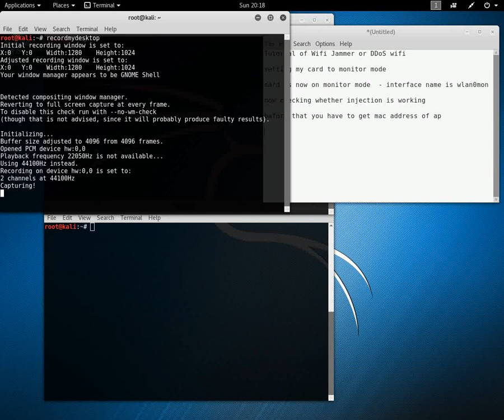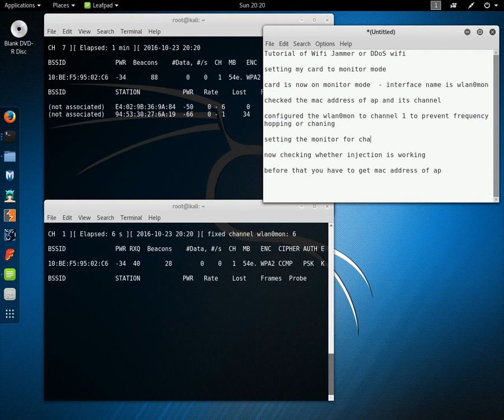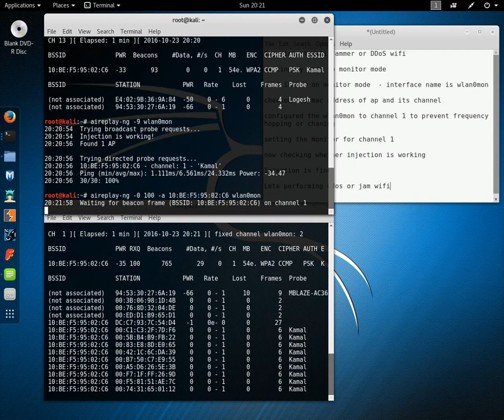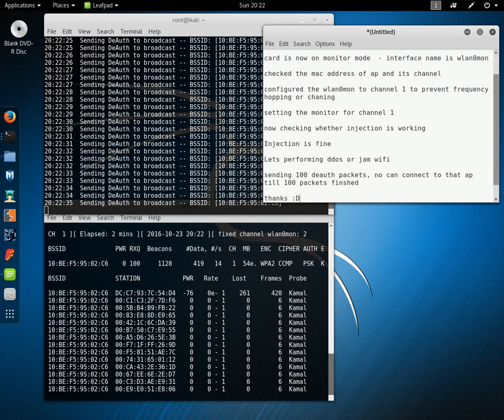FREE WIFI Jammer, DDoS WIFI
FREE WIFI Jammer, DDoS WIFI. I tried this technique on my own router